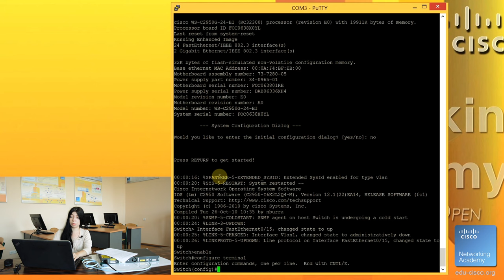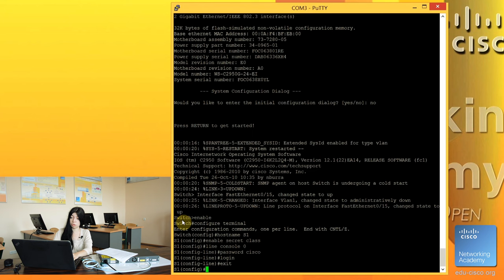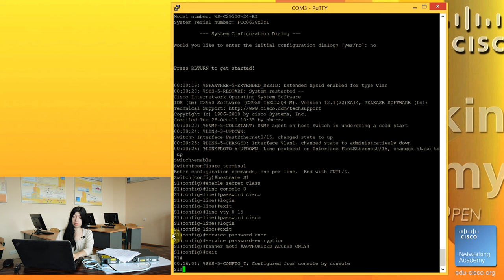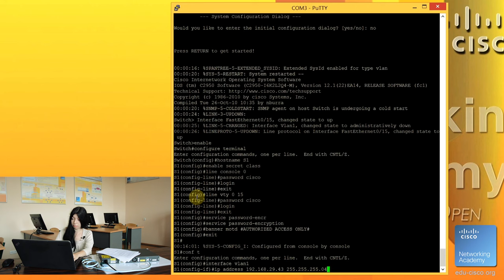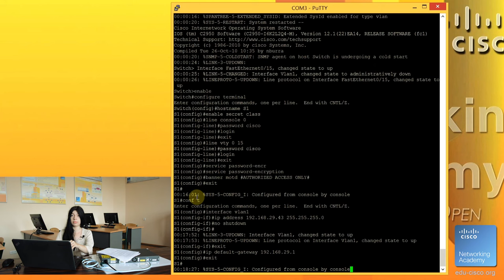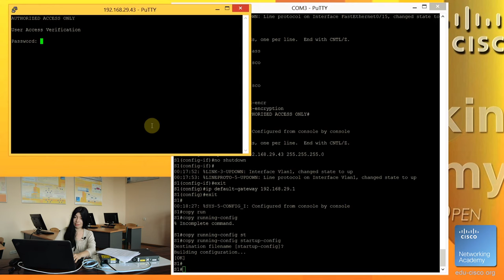КУРСЫ CISCO, КУРСЫ LINUX Базовая настройка коммутатора Cisco.(Cisco switch basic configuration)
КУРСЫ CISCO, КУРСЫ LINUX
Базовая настройка коммутатора Cisco. Cisco switch basic configuration.
Хочешь высокооплачиваемую работу в ИТ?